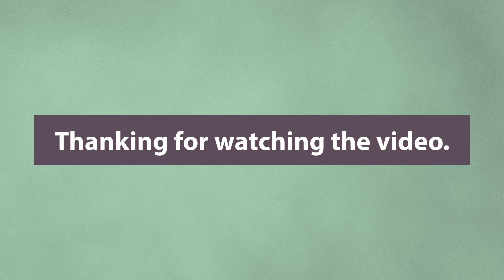Jackie chan quotes on motivational and kindness